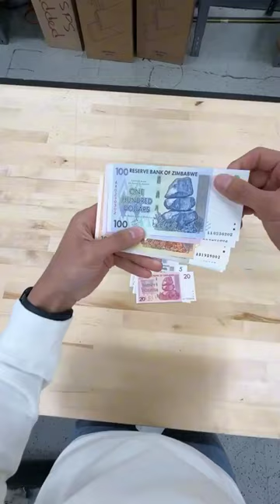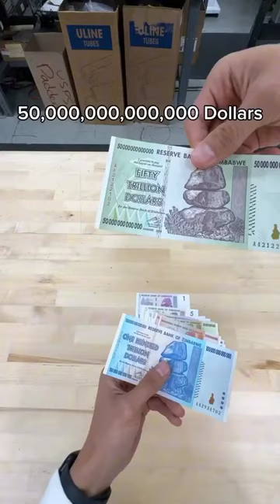Bills in Zimbabwe during hyperinflation in 2007-08